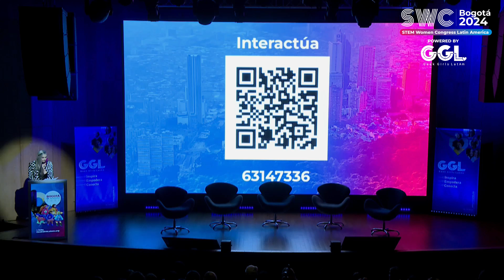12 Panel Generando Riqueza y Bienestar STEM Women Congress Latin America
12  Panel Generando Riqueza y Bienestar STEM Women Congress Latin America powered by Geek Girls LatA